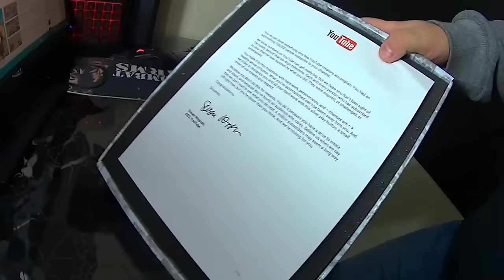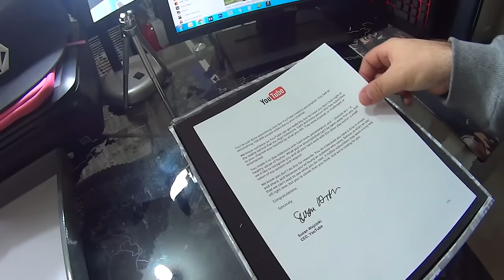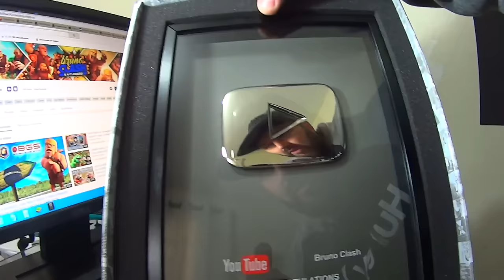MUITO OBRIGADO: UNBOXING DA PLACA DE 100 MIL INSCRITOS DO CANAL BRUNO CLASH NO YOUTUBE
MUITO OBRIGADO: UNBOXING PLACA DE 100 MIL INSCRITOS DO CANAL BRUNO CLASH NO YOUTUBE!! HOJE COM A MAIOR ALEGRIA DO MUNDO EU RECEBO DO YOUTUBE A PLACA DE 100 MIL INSCRITOS E QUE REPRESENTA HOJE MAIS DE 155 MIL. UMA ALEGRIA QUE GOSTARIA DE COMPARTILHAR COM VOCÊS, QUE SÃO OS CARAS QUE MAIS ME APOIAM PARA CONTINUAR MEU TRABALHO!! ESTAMOS JUNTOS PARA O RESTO DA VIDA!! MUITO OBRIGADO DE CORAÇÃO!!

Caso tenham alguma sugestão de vídeo, deixe seu comentário, pois se for realmente interessante, eu vou gravar e ele aparecerá aqui no canal BRUNO CLASH !!

“Go Clash”